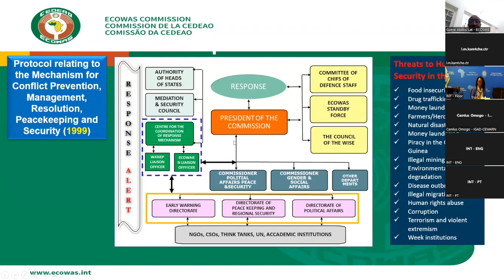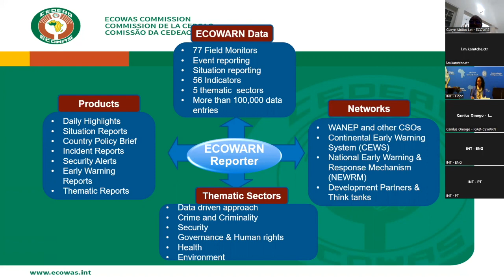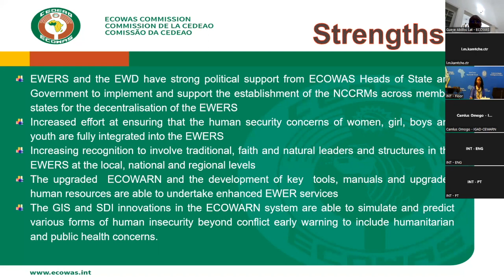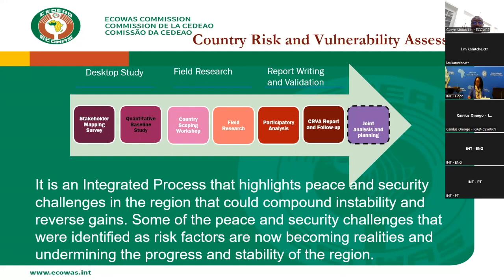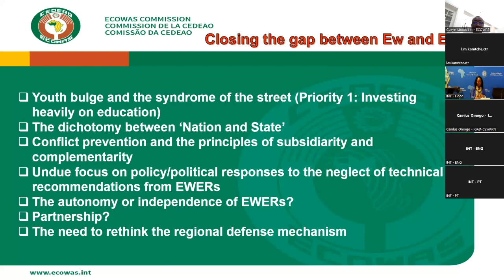Regional Responses to African Security Threats: Early Warning and Early Response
African countries face challenges in generating, allocating, and aligning security sector resources, particularly when they have not yet developed inclusive and locally owned national security strategies. Intensified security threats in Africa have caused many security leaders to call for more spending in the security sector. Despite the rise of military expenditures in Africa during the last decade, national security, citizen security and safety, and trust of citizens in the police and military have been deteriorating. In fact, the countries that increased their military expenditures in 2020 tended to be autocracies and/or countries exposed to violent conflict. So more military spending per se does not necessarily improve security and safety; in some cases, it can instead create a conducive environment for the abuse of state power, leading to the state’s use of violence against citizens, the misalignment and deficient allocation of public resources, and corruption in the use of security resources.

Military expenditures need to be guided by citizen-centered public policies and subjected to budgetary principles and civilian oversight. Otherwise, they risk sustaining an insecure environment in which conflict can become a lucrative enterprise that allows the security sector to sustain and justify high levels of expenditure.

• Based on the security threats and development challenges in your country, do you think more resources need to be allocated to the security sector and why?
• Based on the most recent approved budget of your country, which security sector institution/agency is allocated the most resources, and is that allocation justifiable?
• Which security sector institution/agency in your country should be allocated more public resources and why?
• Why do you think having a National Security Strategy that is developed through an inclusive and participatory process will help in the effective allocation and alignment of security resources?

Presented by:
Dr. Abdou Lat Guèye
Mr. Camlus Omogo